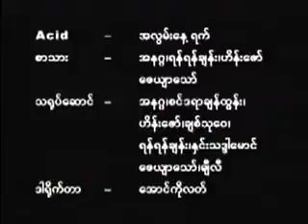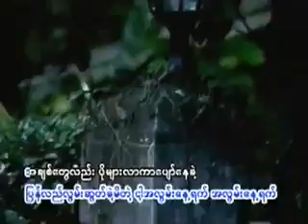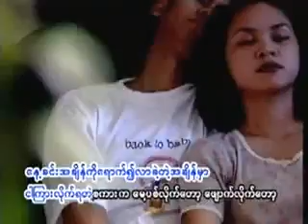အလြမ္းေန႔ရက္-Acid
စတင္ျခင္း VCD Karaoke-Acid(အနဂၢ၊ရန္ရန္ခ်မ္း၊ေဇယ်ာေသာ္၊ဟိန္းေဇာ္)